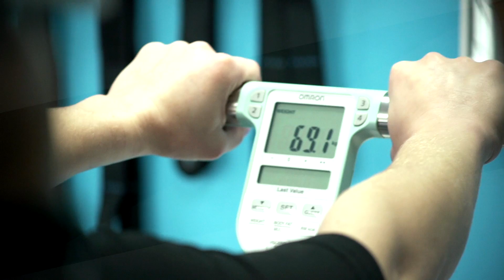Know More About Body Time EMS Fitness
EMS is the effective way to weight loss, body toning, muscle gaining, endurance, metabolic acceleration and improved health
for your back and joints.